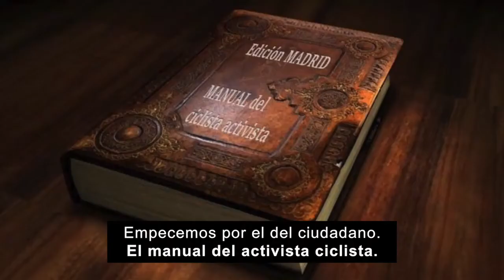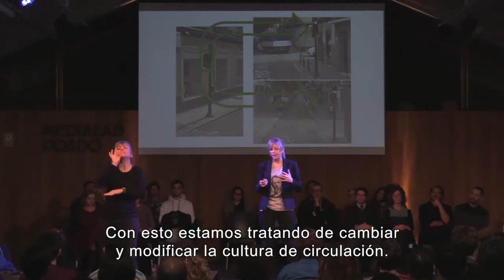Madrid Escucha. Un año en un día 2019. (Subtitulado)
Madrid Escucha propone construir un lugar de encuentro entre ciudadanos y empleados municipales para experimentar y aprender juntos en torno a iniciativas que contribuyan a mejorar la vida en común y a optimizar los recursos en la ciudad de Madrid.
Lo cuenta Cecilia Güemes durante las charlas de Un año en un día, conducidas por Antonella Broglia, en las que se dan a conocer proyectos destacados del año en Medialab Prado.